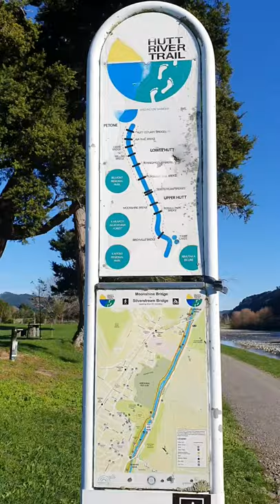Cycle trail with my Vizsla & Vizsla POV GoPro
More cycling with Jett as he enjoys it so much, plus it's such a great way to burn his energy. He also enjoys a swim at every opportunity!
Tried out the GoPro on Jett at the end, it made me motion sick watching it back!! Need to get a tighter strap I think.